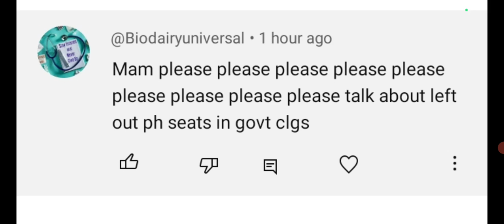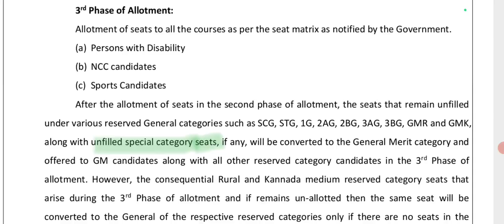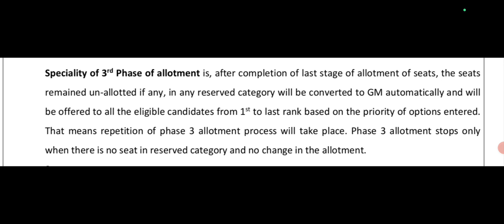Special Category,PH Seats Karnataka NEET Counselling 2024